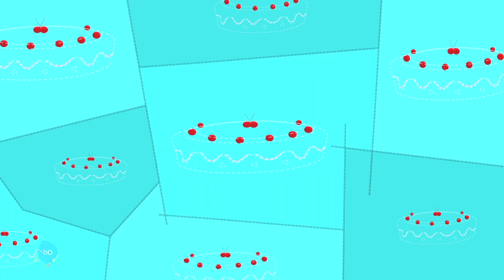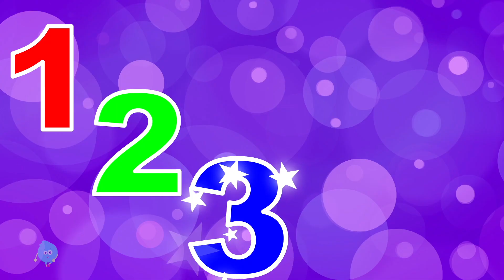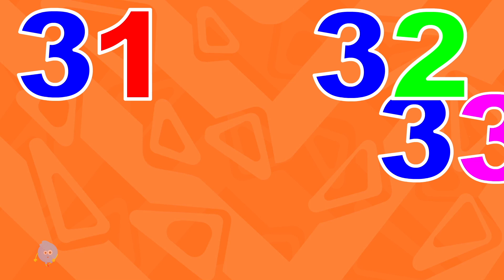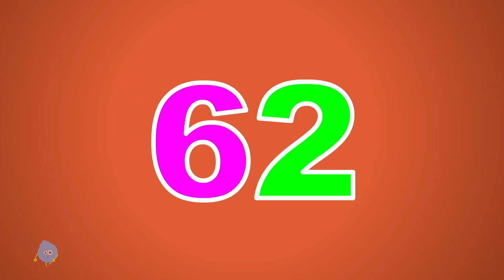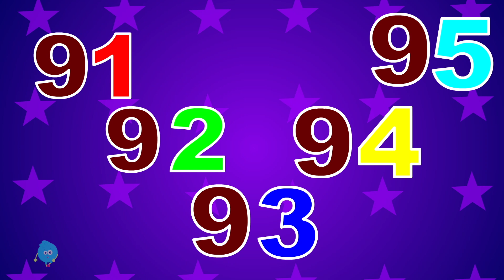Daddy's Red Car, Shapes Cartoon + More Fun Rhymes & Songs for Babies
Mr Shape is home to various popular karaoke nursery rhymes that educate & entertain toddlers through music & story-telling. They will learn to read with our wonderful collection of animated videos including Baby Shark & many more!